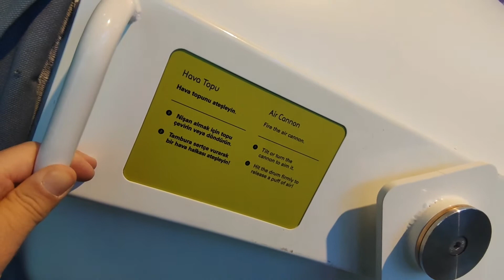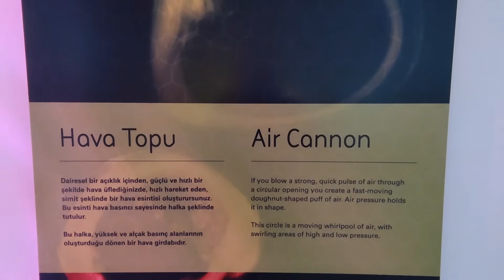Hava Topu nedir ? Nasıl Çalışır ?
Hava Topu ( Air Cannon ) Dairesel bir açıklık içinden, güçlü ve hızlı bir şekilde hava üflediğinizde, hızlı hareket eden, simit şeklinde bir hava esintisi oluşturursunuz. Bu esinti hava basıncı sayesinde halka şeklinde tutulur. Bu halka, yüksek ve alçak basınç alanlarının oluşturduğu dönen bir hava girdabıdır.

➤Merhaba ben;  1GM, Youtube kanalında gezdiğim yerler , gezilmesi gereken yerler , icatlar , ilginç videolar , tarih , müzeler , camiler , Rcdrift , oyuncak , hayvanlar alemi gibi ilginç ve değişik konularda videolar yayınlıyorum.

VİDEOLARIMI İZLEDİĞİNİZ İÇİN TEŞEKÜREDERİM.